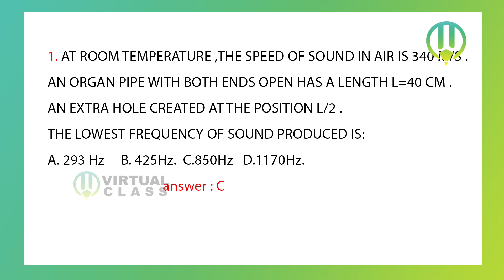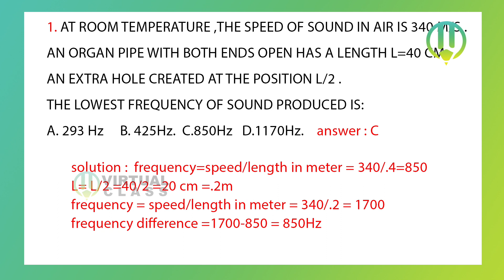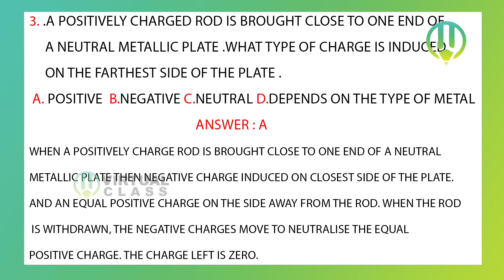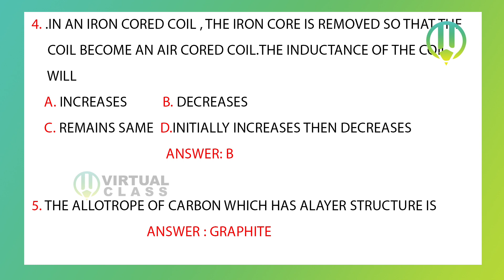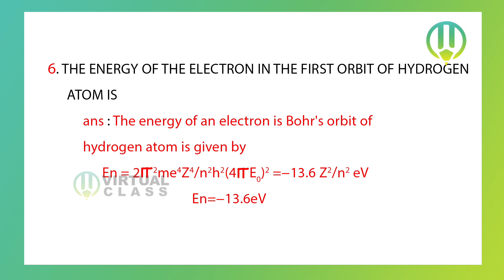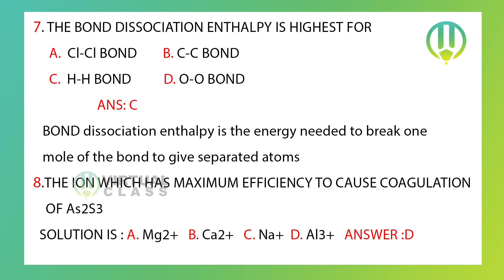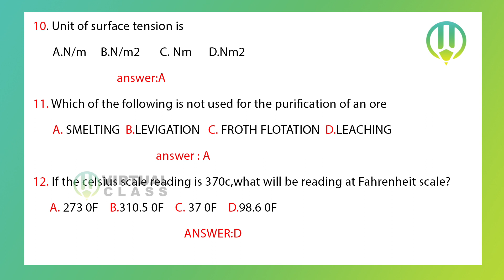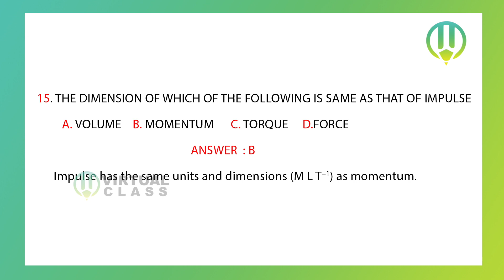Physical Science |KTET previous Questions |PSC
ktet psychology videos in English |This video contain psychology repeated questions & Answers.
KTET and HSA

ഇഷ്ടമുള്ള വീഡിയോ select ചെയ്ത് കാണുക 👍

നിങ്ങളുടെ സുഹൃത്തുകളെ കൂടി ഈ കൂട്ടായ്മയുടെ ഭാഗമാക്കുക..